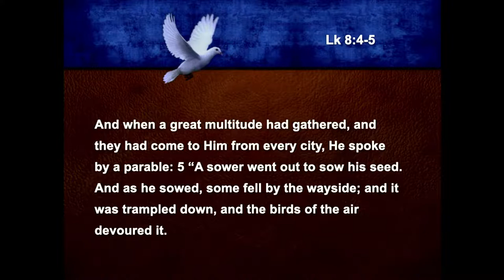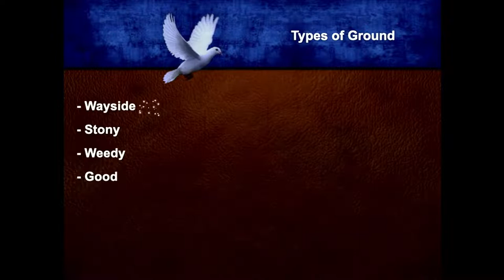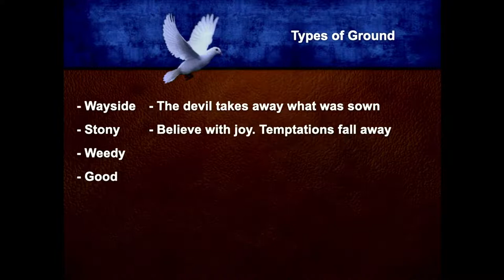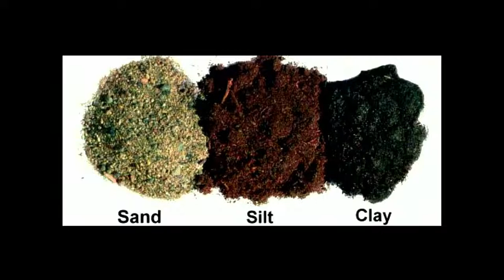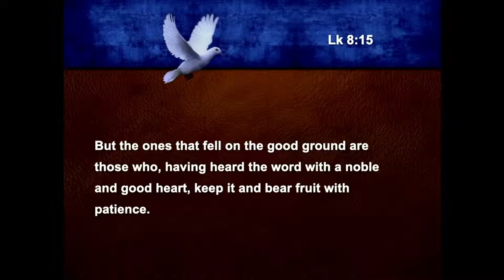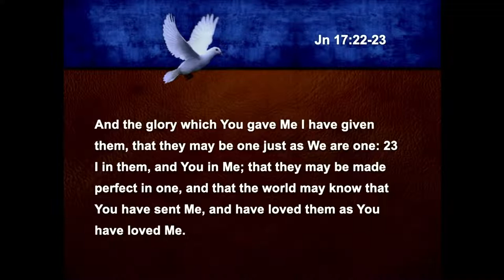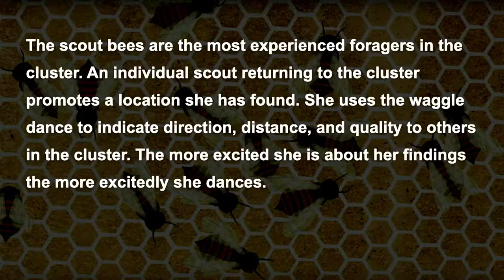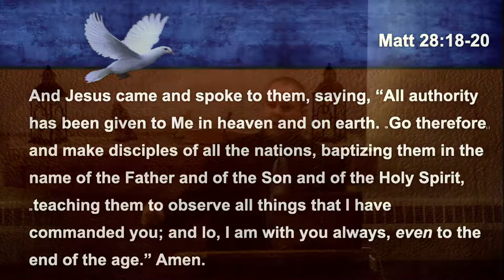"Fear Not For I Am With Thee" Pastor Donald Sparks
SouthFlint SDA Church Sermon